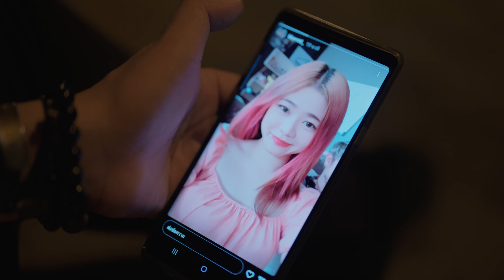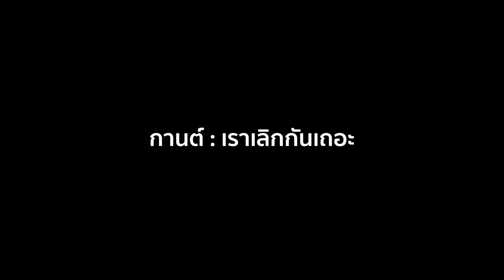คนข้างกาย - จักรวาไลย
คนข้างกาย - จักรวาไลย เพลงช้าๆ เศร้าๆ เพลงนี้พูดถึงความรักที่ถูกหักหลัง คนนึงเตรียมตัวมาเพื่อที่จะบอกเลิก เเต่อีกคนไม่เคยเเม้เเต่จะคิดเตรียมใจที่จะถูกบอกลา สุดท้ายคนที่ทำร้ายเรา คือคนที่เรารัก คือคนข้างกายของเราเอง “สุดท้ายคนที่ร้ายกลับเป็นคนข้างกาย..” และสุดท้าย รักที่ดีที่สุดคือ รักตัวเอง ดูแลใจตัวเองให้ดีที่สุด

เพลง : คนข้างกาย
ศิลปิน : จักรวาไลย
เนื้อร้อง / ทำนอง : อัศวิน โคตรสุวรรณ
เรียบเรียง : อิทธิพล มุกดา/รัฐกันต์ สุวรรณภักดี
Produced by : เทียนชัย เกียรติปรุงเวช
Recording Engineer : เดชา ด้วงทำ & ธีระวัฒน์ กันอินทร์
Studio Sound Engineer : ธีระวัฒน์ กันอินทร์
Mix & Mastering : ธีระวัฒน์ กันอินทร์
Recording Studio : Polarbear Studios
Co-ordinator : สินทรัพย์ เอี่ยมเพ็ญแข / วรรณพร ศรีนัคเรศ
Label : ถ้ำหมี

เนื้อเพลง : คนข้างกาย
จากวันที่เธอทิ้งไป ไร้คำร่ำลา เเม้ดาวบนฟ้าก็ยังดูเหงา
ดูปล่าวเปลี่ยว โธ่เธอใจร้ายจังหลอกให้รักไปคนเดียว
ฉันยังรักเธอเกินกว่าเธอจะเข้าใจ
เพราะฉันก็มีหัวใจ เหมือนใครอื่นเค้า เธอคงเห็นฉันเป็น
แค่เพียงสิ่งของ แล้ววนกลับมาที่เดิม เจ็บช้ำจนช่ำชอง
ฉันร่ำร้องให้กับรักจนเหนื่อยล้า

*  จะถอดหัวใจเอาไว้ จากนี้ไม่มีใครมาทำให้เจ็บ
จะเก็บซ่อนไว้ให้ลึก ลึกจนตัวฉันเองก็หาไม่เจอ
** ตกหลุมพรางอ้างว้างหัวใจ ไว้กับคน สุดท้ายคนที่
ร้ายกลับเป็นคนข้างกาย... โอ้โอ้

มันคงจะดีเหลือเกิน หากฉันไร้หัวใจ ลบคำว่ารักทิ้งไป
ให้ลืมเลือนชั่วกาล เป็นดั่งจอมราชา แห่งกรุงลงกาในตำนาน
เป็นอสูรเป็นตัวร้ายทศกัณฐ์

ซ้ำ ,*

ผลงานที่ผ่านมา
เพลง กลับบ้าน - จักรวาไลย feat. โมส ไททศมิตร
เพลง เดือนหงาย พลพล Cover by - พลพล Feat. ณัฏฐ์ จักรวาไลย
เพลง ใจคอ - พลพล Cover by - พลพล Feat. ณัฏฐ์ จักรวาไลย
ผูกกันเอาไว้ (สะพานรักสารสิน) - ณัฏฐ์ จักรวาไลย feat สุวิมล

FB : เพจ ณัฏฐ์ จักรวาไลย
ช่องทางการติดต่อ